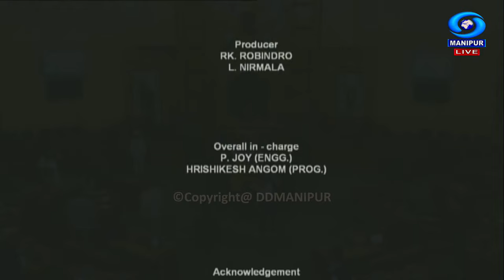12th Manipur Legislative Assembly Session - 1st March 2024 | Afternoon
12th Manipur Legislative Assembly Session - 29th February 2024
Afternoon